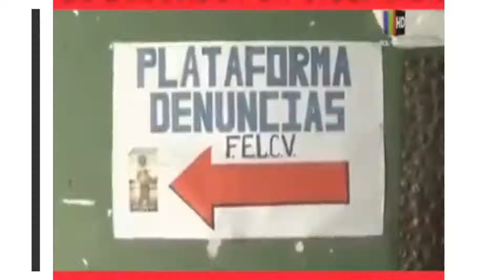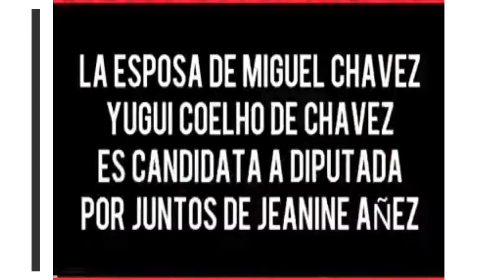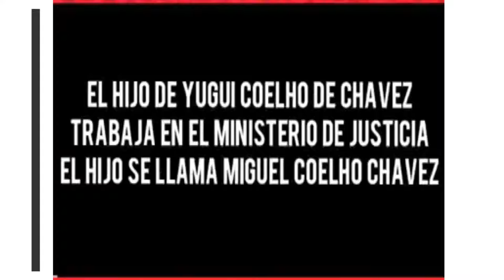Bolivia Familiar de Añez es buscado por Violación es ADMDe Aduana Se dio a la fuga1